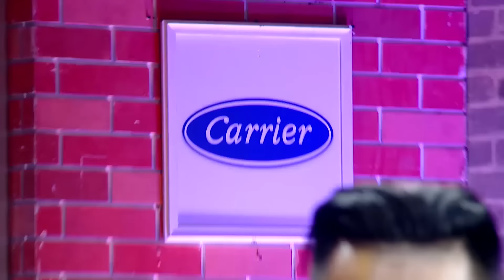Hollywood Game Night Thailand Super Champ | EP.7(1/6) | 20.03.64